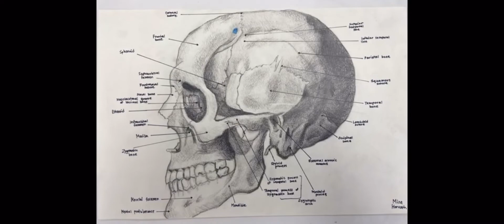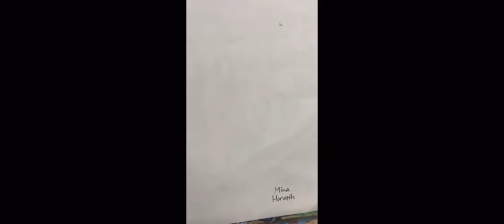Mina’s drawing story!✏️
Drawing skulls!
Time to get to know the body

She is improving so much everyday!
Rooting for you Mina!